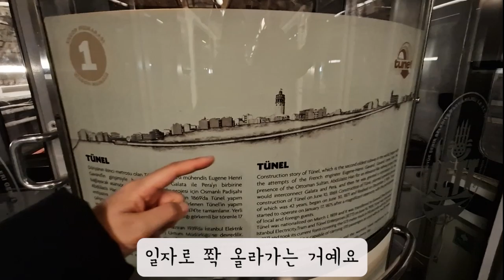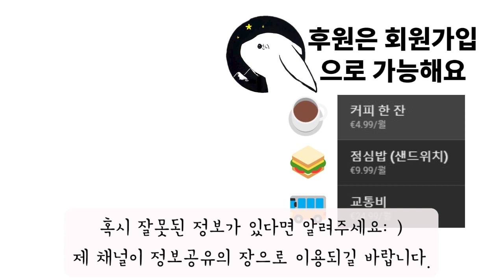[ 터키 : 이스탄불 ] 하나도 안비린 고등어케밥 + 사업 아이템